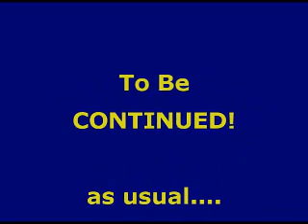The Pitch For Portable Pods In Tent City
Charles Jones speaks to the committee in charge of Tent City's future about the portable transitional housing units he wants to erect at Nashville's oldest homeless encampment.